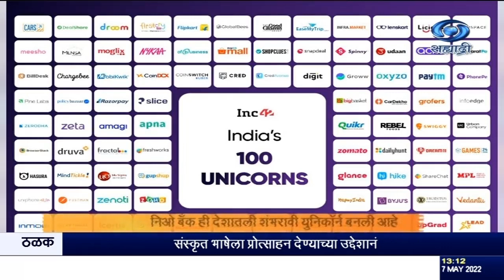निओ बँक ही देशातली शंभरावी युनिकॉर्न बनली आहे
दि.०७.०५.२०२२ :
 युनिकार्न निर्माण करण्याचा भारताचा वेग सध्या कमाल स्तरावर असून निओ बँक ही देशातली शंभरावी युनिकॉर्न बनली आहे. जागतिक स्तरावर जन्मणाऱ्या प्रत्येक दहा युनिकार्नपैकी एक भारतीय असल्याची माहिती वाणिज्य आणि उद्योग मंत्रालयानं दिली आहे. शंभरावी युनिकार्न म्हणून निर्माण झालेली निओ बँक ही गुंतवणुकदारांसह आयआयएफएलच्या ५ कोटी डॉलर्सच्या निधीतून उभारण्यात आली आहे. देशातल्या शंभर युनिकार्नचं एकूण मूल्यांकन ३३२ पूर्णांक ७ अब्ज डालर्स एवढं आहे. एक अब्ज डॉलर्सपेक्षा अधिकचं मूल्यांकन असलेल्या स्टार्टअप्सन युनिकॉर्न संबोधलं जातं.